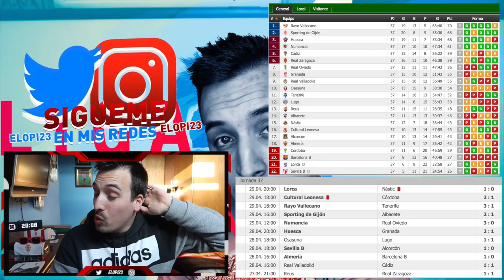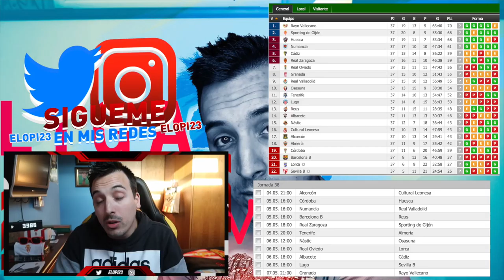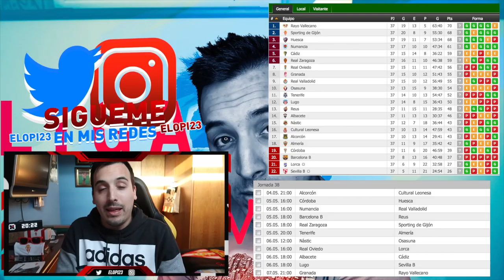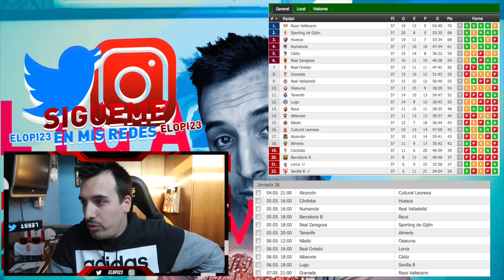La Liga 123 Review | Jornada 37 y 38 | Abril y Mayo 2018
El análisis de la jornada de la liga 123...¡¡QUEDAN 5 PARTIDOS!!

VIDEOS MAS POPULARES DEL CANAL: